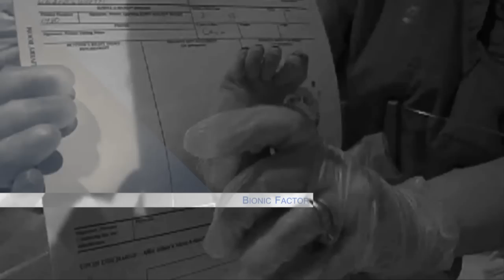"My home: Nuclear Base", Episode 01 "First Memory"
"First Memory"

I grew up in Kazakhstan, at the place called by many names: Semipalatinsk-21, Moscow-400, Kurchatov, Country Limonia, Final Stop, Range of Death, and etc.. These names known only by certain people. You couldn't find this town on the map. It's a secret nuclear testing range. The birthplace of Soviet nuclear weaponry, and some of the most bizarre nuclear research projects. In this place, since 1949, Soviet army did more than 600 nuclear explosions, above the ground, below and in the air. As well as thermonuclear, hydrogen tests. My mother and father were nuclear physicists. My mother spent her time, studying consequences of nuclear explosions on the life matter. My father was building testing ranges, and blowing them up...

In 1991, russian government withdrew it's military forces from the kazakhstan, leaving behind scientists, and workers of the testing range. After russian army left, Kazakh nomads went thru the city taking it apart, brick by brick. What used to be one of the most unique, most scientifically advanced places on earth, as well as my home... was destroyed.

First Memory:

Everything shakes, I hear the rumble, i'm in the middle of the room. One of the pictures falls of the wall and its glass breaks. There is a woman standing and holding herself in the frame of the kitchen door. Out of the top of the frame the brick falls out and lands on the woman's foot. She screams. I run to her and see there is blood coming from her wounded leg. I run to the kitchen and get some medical supplies, rushing to get back to the woman to put some iodine on her foot. The woman is my mother. I'm 3 years old, and I'm calm. This is my normal life. The earthquake is a side effect of nuclear test happening nearby. These tests happen around here on a regular base, about one time per month.

The School:

At 7 years of age, I was in the second grade. Approximately one time per month our teachers would bring us out of school, and place us in front of it, in one line. We would stand there, for about 30 min, until the nuclear blast would pass, so we would not be buried alive under the rumbles. We were standing there, one to one, anticipating something happening. We would just wait calmly, expecting our school to collapse. It never did. After that, we would go back in the building, and continue with our studies.

Bionic Factor:

After my birth, my blood was tested, and, to my mother's surprise, discovered some type of anomaly, an adaptation to the higher levels of radiation. A mutation, hidden from the naked eye, allowing me to survive higher levels of radiation...
Couple years later my brother was born. He also had similar type of adaptation. We've been told by the scientists, that everyone, who was born on the nuclear range, had these mutations. During lines of tests, our military, discovered, that we are unaffected by anesthetics such as morphine and similar substances. We were told, that in case of the nuclear holocaust, me, my brother, and people alike, would be the ones, who could survive and continue existence on this planet.

About our Episodes:

A little while ago, me, and my brother decided to go back to our home place, the nuclear base in the middle of kazakhstan. Upcoming episodes represent a preview of all of our collected material.

Join us at the epicenter of 116 nuclear explosions at the next episode.

Short documentary episodes.
Life at the Nuclear Testing Range "Semipalatinsk-21" in Kazakhstan.

Producers: Timofey & Konstantin Yuriev
Date: March, 2012
Place: Semipalatinsk-21 (Kurchatov), Kazakhstan